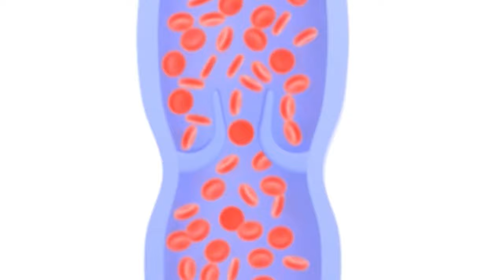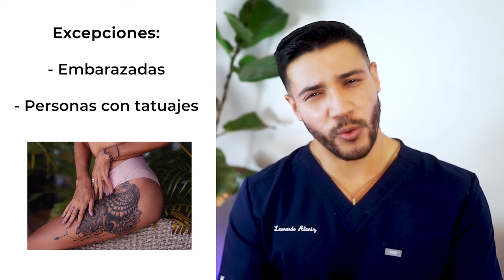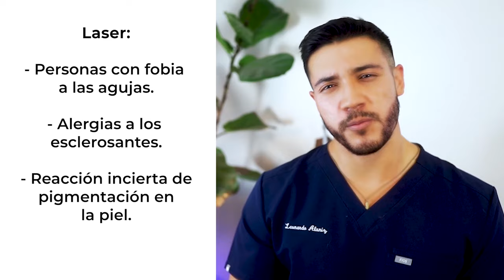Arañas Vasculares (Telangiectasias) // Venas Varicosas (Varices) // Tratamientos // Prevención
Este video explica que son las venas varicosas y las arañas vasculares, también conocidas como telangiectasias. Los dos tratamientos generales incluyen la escleroterapia y la terapia con laser. Consulta el video para más detalles.

00:00 – Introducción
01:19 – Prevención
02:00 – Escleroterapia
03:41 – Láser
06:18 – Conclusión

Editor de Video: Iván Ortega Sotomayor

Descargo de responsabilidad: este es solo un análisis de estudios científicos. Cualquier decisión sobre su salud y sobre tratamiento debe tomarse bajo el consejo de su médico. Esto ayuda a respaldar el canal y nos permite seguir haciendo videos como este. Recuerda que solo vincularé cosas que yo personalmente uso y en las que tengo fe. ¡Gracias por el apoyo!